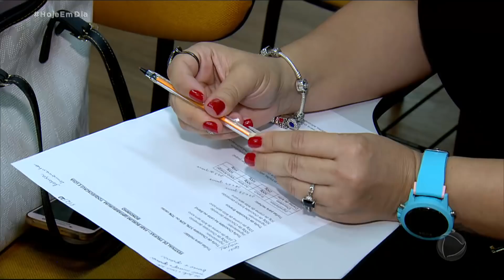Confira dicas para garantir uma renda extra na Páscoa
A produção de ovos e bombons artesanais podem gerar um lucro médio de até R$ 5 mil. Veja na reportagem de Helayne Cortez as dicas infalíveis para conseguir uma renda extra na Páscoa.